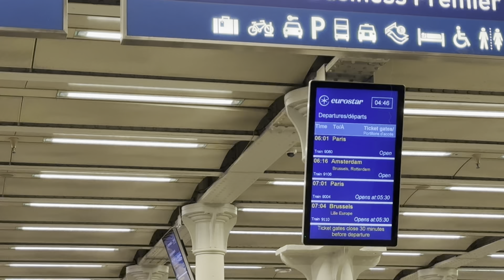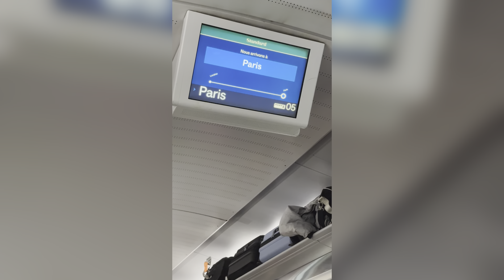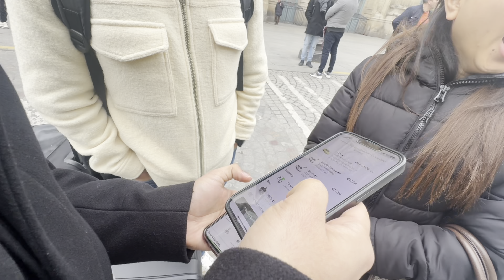Paris | Eurostar Train | Immigration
“Life is a great big canvas, and you should throw all the paint on it you can”